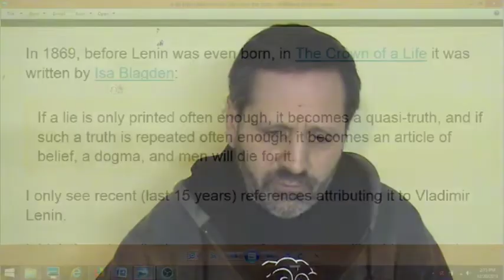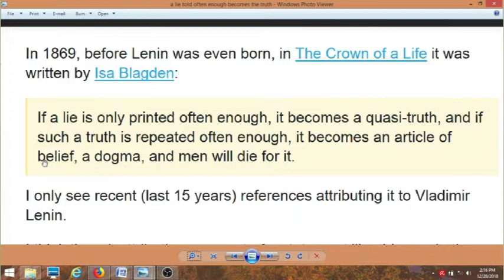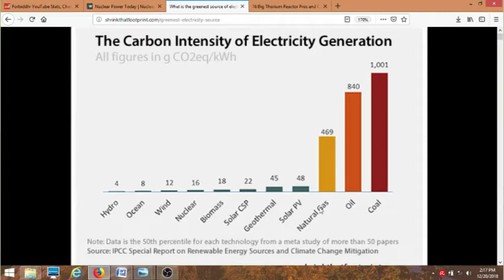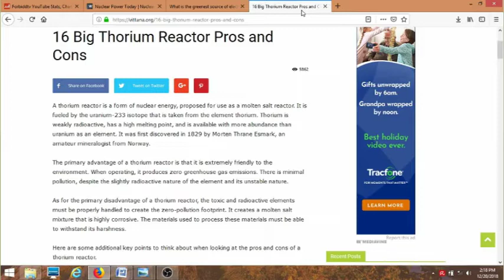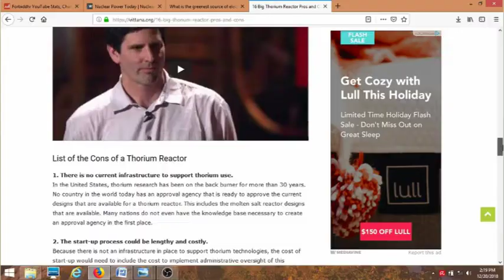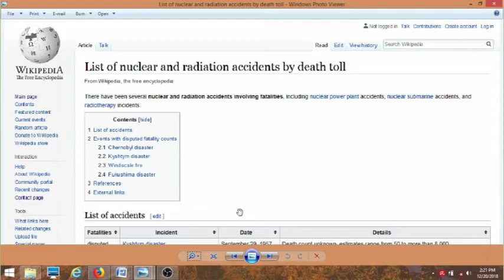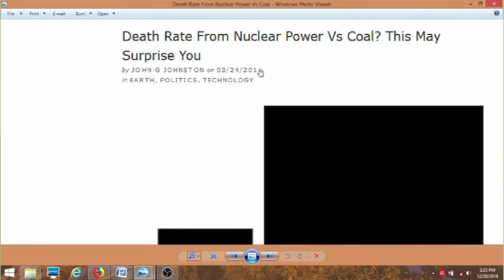Nuclear power is green energy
Nuclear power is actually one of the best green choices for electricity generation for the environment and climate.

Since I have a heavy radiation-phobic trolling audience, I thought I would piss them off even more with this video.  They will accuse me of being pro-nuke and working with the nuclear power industry, but fail to see I am merely pointing out information they are either not aware of, or are intentionally lying about.